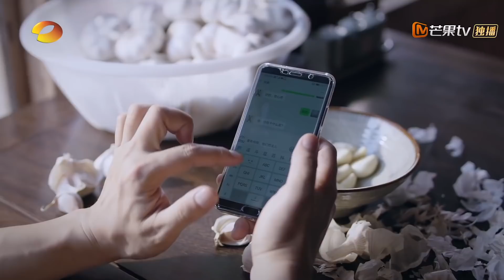看哭了，尖尖简单的一句话，爸爸却始终放在心上，默默为她付出一切 | 以家人之名 Go Ahead | 谭松韵 宋威龙 张新成